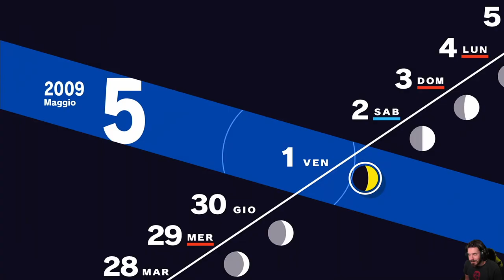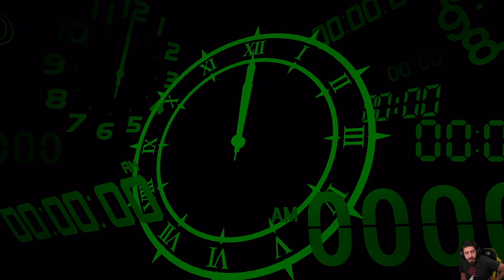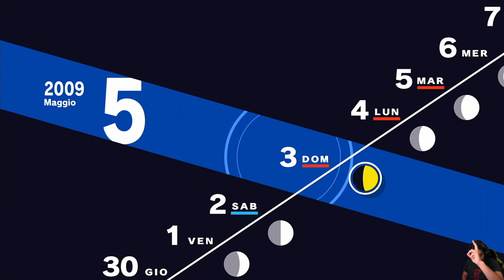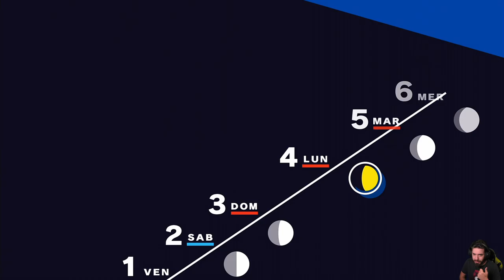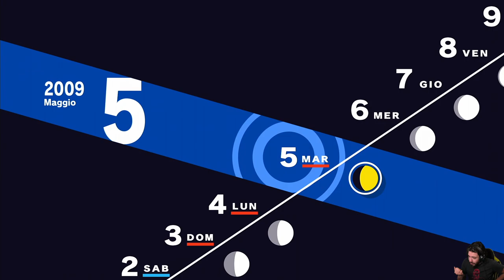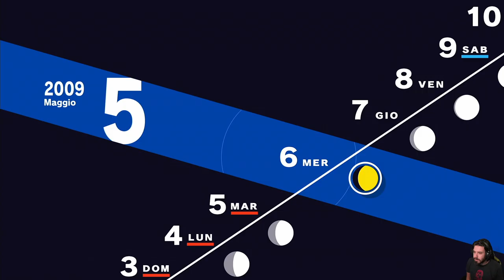Persona 3 Reload [Blind Run] - EP 8 - Innocent Sin Online